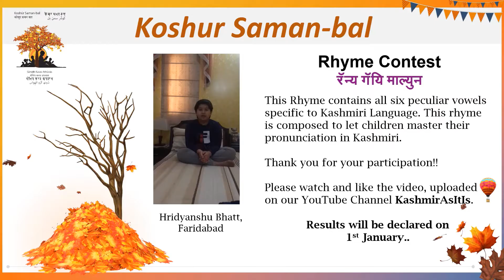Hridyanshu Bhat faridabad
Thank you for your overwhelming participation in the Tag Team Rhyme Contest, where participants had to tag team with their family member(s) and sing the rhyme Råni Gåyí Màlyún. We have received 134+ videos (solo, couples, tag teams etc) for the contest. For judges, it has been a challenging task to select the winners as all competitors did a marvellous job and everyone looked like deserving a prize. Here are the videos from the winners

We at KAII respect the intellectual property of others & we expect the same from our visitors and subscribers. All the material, including the audio, video and photos existing on this YouTube channel is through a file photo shared by the contributor/author/writer. All the materials have been duly labelled under the contributors name. Therefore please give due credits to the contributor while sharing this video via your channel or site.